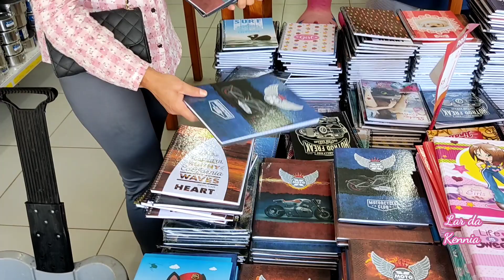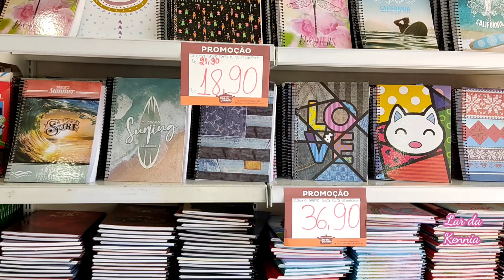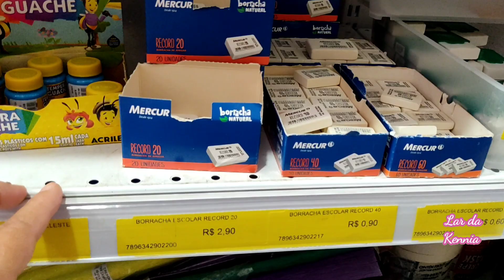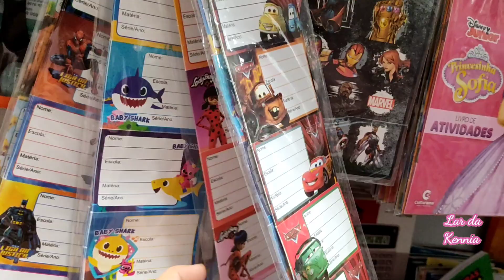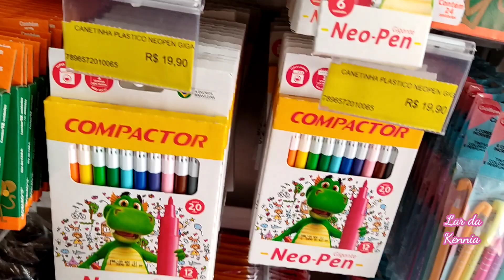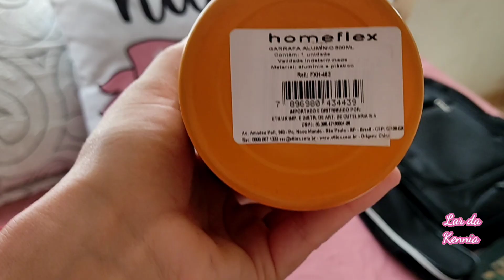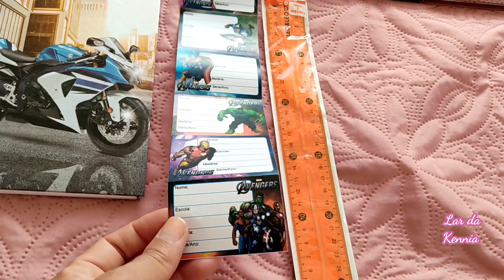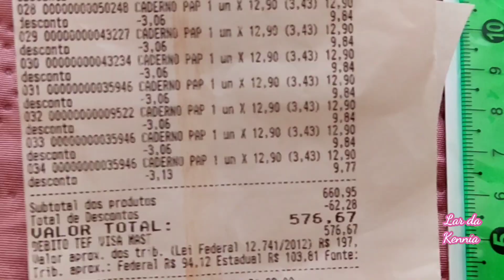COMPRAS MATERIAIS ESCOLARES COM VALOR TOTAL MAIS A REAÇÃO DAS CRIANÇAS SERÁ FICOU MUITO CARA?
Vocês me pediram muito para gravar as compras de Materiais escolares 2023 , então resolvi compartilhar tudinho com vocês . Compras de Materiais escolares com valor total , será que ficou muito caro?